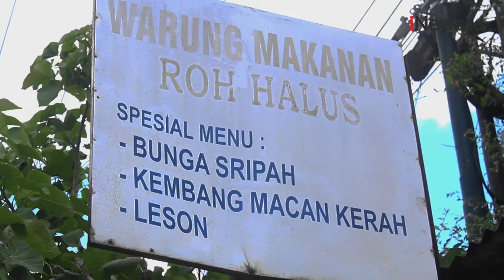Menengok Warung Makanan Roh Halus di Yogyakarta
Di Jogja ada warung sesajen unik yang dinamai warung makanan roh halus.

Android: inews.id/android
iPhone: inews.id/ios